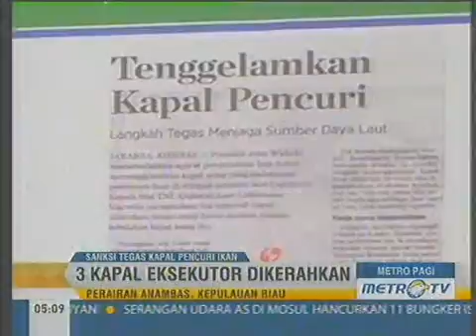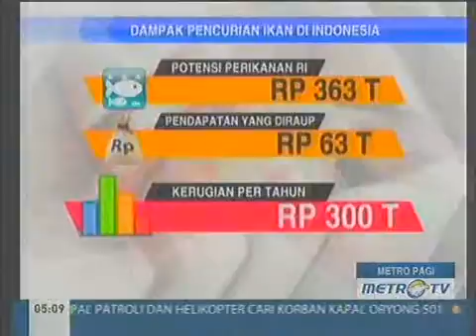PEMERINTAH RI memberikan Sangsi Kepada Pencuri Ikan dari Luar sebagai EVEK JERAH.